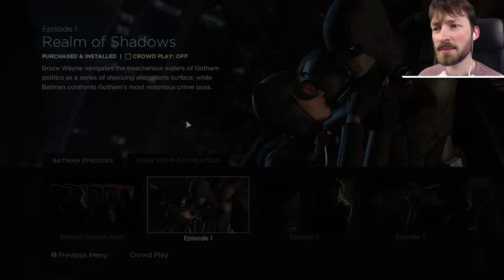OLD FRIENDS & NEW ENEMIES - Episode 1 Walkthrough - Batman: The Telltale Series Gameplay #2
With friends like Dent, Falcone and Cobblepot, who needs enemies? It's time we take on the guise of Bruce Wayne in Telltale's Batman.